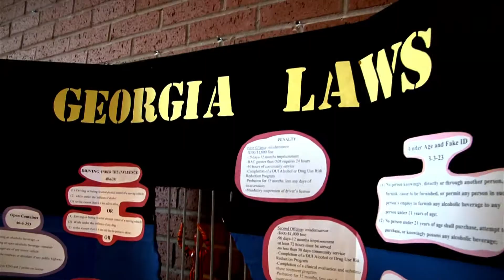Public Safety Club Drunk Driving Awareness Event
Students in Chattahoochee Technical College's Public Safety Club sponsored a Drunk Driving Awareness event at Chattahoochee Technical College's Marietta Campus.